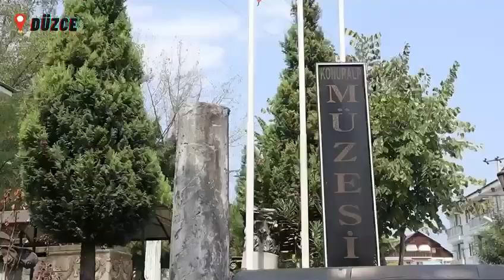“Gez-Gör Düzce” Turları Başladı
Düzce’de gezilecek çok yer, görülecek çok şey var!

🚌 Artık, şehrin tarihi ve doğal güzelliklerini rehber eşliğinde gezme şansınız da var.  @duzcebld “Gez-Gör Düzce” turları başlattı. Yapmanız gereken tek şey uygun sefer için yerinizi ayırtmak. Sonrada özel tasarlanan otobüsle gezinin tadını çıkarmak.

Bu güzellik için teşekkürler Sayın @Dr_Faruk_Ozlu 👏🏻

🚘 Şehir dışından misafirlerimizi de bekliyoruz. Unutmayın DüzceYakın, İstanbul ve Ankara’dan sadece 2 saat.

Bekliyoruz… 👋🏻

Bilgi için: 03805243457